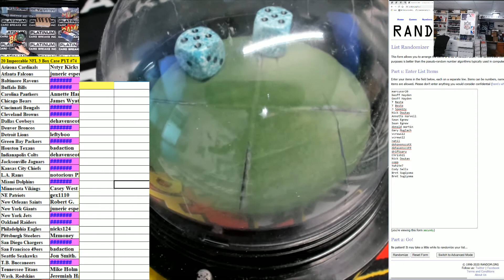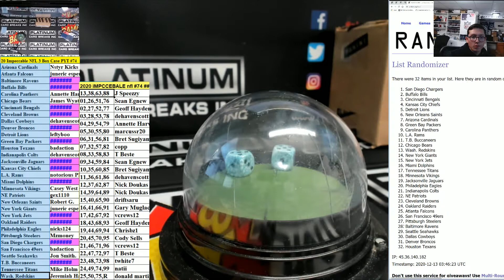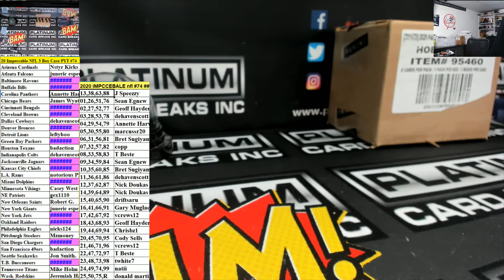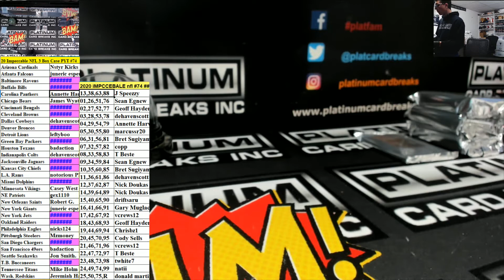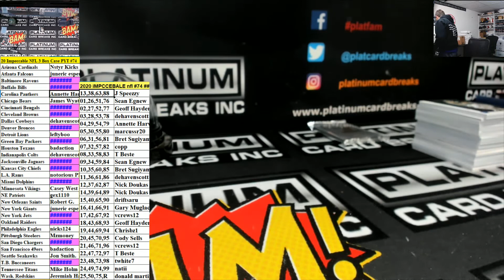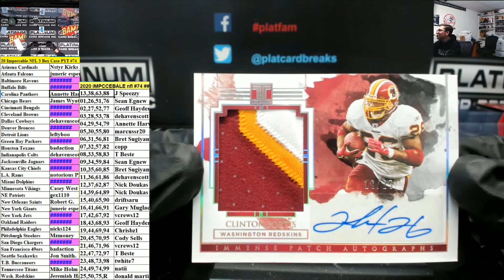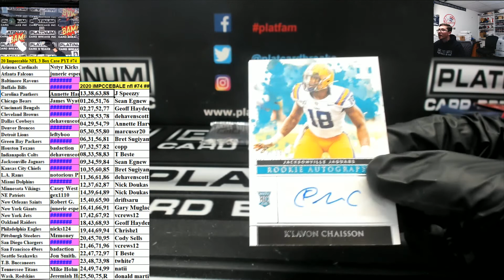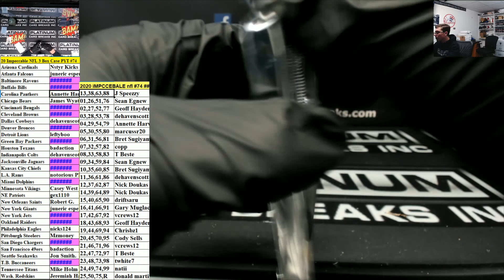2020 Panini Impeccable Football 3 Box Case #74